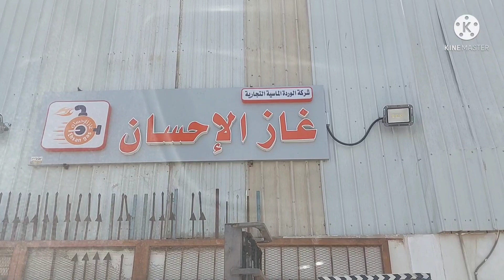DIJEDDAH 🇸🇦 GAS ⛽️ ISI 3KG ISI ULANG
DI JEDDAH 🇸🇦 GAS 3KG ISI ULANG GUYS.
KALAU DI INDONESIA 🇮🇩 TUKAR TABUNG

DI 🇸🇦 SAUDI GAS 3KG HARGANYA 8 RIYAL
UANG INDONESIA NYA  SEKITAR 32 RIBU